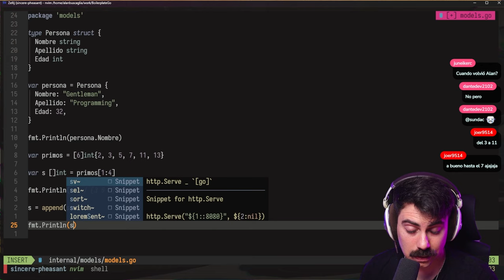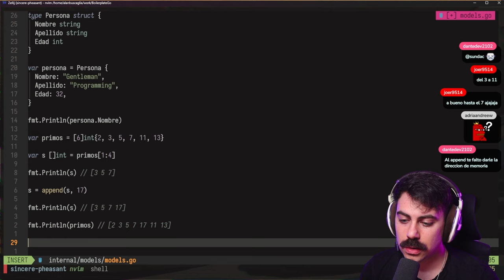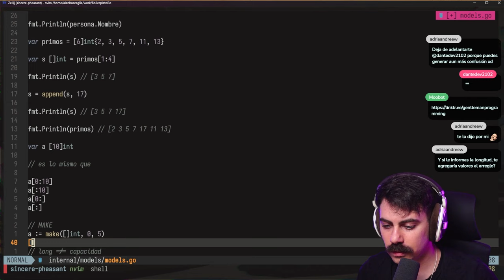Introducción a Golang en español 🚀 GO | Arreglos, Arreglos Dinámicos, Slices y Método Make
En esta introducción a Golang en español, aprende sobre arreglos, arreglos dinámicos, slices y el método make. ¡Aprende Go con Gentleman Programming! 🚀

00:00:00 Diferencias entre arreglos en GO y Javascript
00:34:00 Definición de un arreglo con longitud especificada
01:18:00 Creación de un slice a partir de un arreglo
02:01:00 Modificación de un slice existente
02:46:00 Agregación de elementos a un slice
03:40:00 Extracción de un subconjunto de elementos
04:20:00 Adición de un elemento a un slice existente
05:01:00 Omisión de rangos para obtener valores por defecto
06:23:00 Creación de slices con el método "make"
07:43:00 Inicialización de un slice vacío con "make"

📏 Diferencias entre arreglos en GO y Javascript: ¡Entendé las distinciones clave entre estos dos lenguajes para optimizar tu código!

📏 Definición de un arreglo con longitud especificada: Aprende cómo definir un arreglo en GO con una longitud específica para un mejor control.

🔪 Creación de un slice a partir de un arreglo: Descubre cómo crear slices de manera eficiente y flexible en GO.

✏️ Modificación de un slice existente: ¡No te pierdas cómo modificar slices ya creados para adaptarlos a tus necesidades!

➕ Agregación de elementos a un slice: Aprende a agregar elementos fácilmente a tus slices para mantener tu código dinámico y escalable.

🔍 Extracción de un subconjunto de elementos: Domina la extracción de elementos específicos de tus slices para un manejo más preciso de datos.

➕ Adición de un elemento a un slice existente: Descubre cómo agregar elementos a slices existentes sin complicaciones.

🔄 Omisión de rangos para obtener valores por defecto: Simplifica tu código omitiendo rangos para obtener valores por defecto en GO.

🔨 Creación de slices con el método "make": Aprende a crear slices desde cero utilizando el poderoso método "make" en GO.

🎉 Inicialización de un slice vacío con "make": ¡Concluye con la creación de slices vacíos para prepararte para futuros proyectos!

GoLang, Programación, Desarrollo Web, programación web, tecnología, frontend, coding,  arquitecto de software, senior developer, backend, google developer expert, GDE, GOlang en español, JavaScript, Tutorial GO, tutorial golang, tutorial golang español, tutorial de programacion